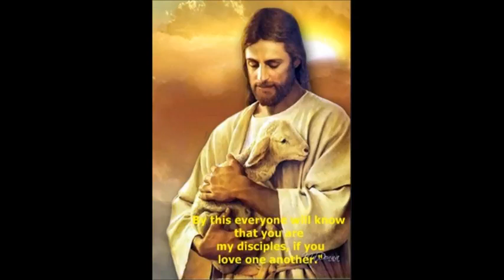Showing Christian love - Dr. Craig Blomberg